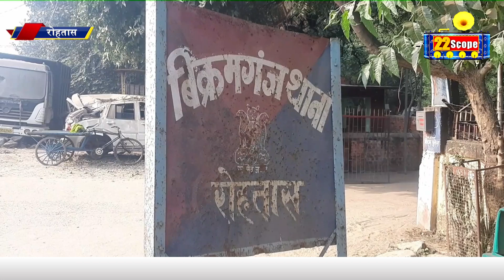Bihar News : बेटे की पिटाई से आहत माँ CM से इन्साफ मांगने पहुंची जनता दरबार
About this Video :-बेटे की पिटाई से आहत माँ  CM से इन्साफ मांगने पहुंची  जनता दरबार

About Channel:
22Scope is a leading digital media platform of Jharkhand & Bihar. We are highly reliable and most trusted for political news, sports news, educational news, etc.

22Scope Live TV | 22 Scope | Hindi News | 22 Scope लाइव